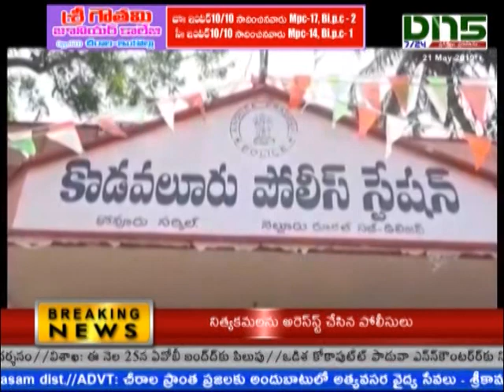యూరప్ లో శిఖరాన్ని అధిరోహించేందుకు నెల్లూరు యువకుడు సూర్యప్రకాష్ కు ఆర్ధిక సహాయం| Dn5 News